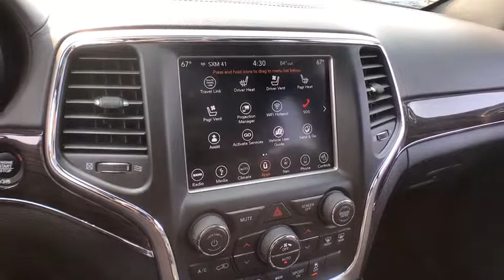2018 Jeep Grand Cherokee Matteson, Lansing, Oak Lawn, Northwest Indiana, Chicago, IL P17178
True Blue Pearlcoat Used 2018 Jeep Grand Cherokee available in Matteson, Illinois at South Chicago Dodge. Servicing the Lansing, Oak Lawn, Northwest Indiana, Chicago, IL area.
2018 Jeep Grand Cherokee Overland - Stock#: P17178 - VIN#: 1C4RJFCG2JC418429

This Jeep Grand Cherokee has a strong Regular Unleaded V-6 3.6 L/220 engine powering this Automatic transmission. WHEELS: 20 X 8.0 TECH GRAY ALUMINUM (STD), TRUE BLUE PEARLCOAT, TRANSMISSION: 8-SPEED AUTOMATIC (850RE) (STD).*Drive Your Jeep Grand Cherokee Overland in Luxury with These Packages*QUICK ORDER PACKAGE 2BP -inc: Engine: 3.6L V6 24V VVT UPG I w/ESS, Transmission: 8-Speed Automatic (850RE), NORMAL DUTY SUSPENSION (STD), MANUFACTURER'S STATEMENT OF ORIGIN, GVWR: 6,500 LBS (STD), FRONT LICENSE PLATE BRACKET, ENGINE: 3.6L V6 24V VVT UPG I W/ESS (STD), BLACK, LEATHER TRIM SEATS W/EDGE WELTING, 3.45 REAR AXLE RATIO (STD), Wheels: 20 x 8.0 Tech Gray Aluminum, Voice Recorder, Valet Function, Trip Computer, Transmission: 8-Speed Automatic (850RE), Transmission w/Driver Selectable Mode and Sequential Shift Control.*Visit Us Today *Stop by South Chicago Dodge Chrysler Jeep Ram located at 7340 S Western Ave, Chicago, IL 60636 for a quick visit and a great vehicle!
ENGINE: 3.6L V6 24V VVT UPG I W/ESS  (STD),TRANSMISSION: 8-SPEED AUTOMATIC (850RE)  (STD),NORMAL DUTY SUSPENSION  (STD),WHEELS: 20 X 8.0 TECH GRAY ALUMINUM  (STD),MANUFACTURER'S STATEMENT OF ORIGIN,3.45 REAR AXLE RATIO  (STD),GVWR: 6 500 LBS  (STD),TRUE BLUE PEARLCOAT,TIRES: P265/50R20 BSW AS LRR  (STD),FRONT LICENSE PLATE BRACKET,QUICK ORDER PACKAGE 2BP  -inc: Engine: 3.6L V6 24V VVT UPG I w/ESS  Transmission: 8-Speed Automatic (850RE),BLACK  LEATHER TRIM SEATS W/EDGE WELTING,Four Wheel Drive,Tow Hitch,Air Suspension,Power Steering,ABS,4-Wheel Disc Brakes,Brake Assist,Aluminum Wheels,Tires - Front Performance,Tires - Rear Performance,Conventional Spare Tire,Sun/Moonroof,Generic Sun/Moonroof,Panoramic Roof,Tow Hooks,Heated Mirrors,Power Mirror(s),Integrated Turn Signal Mirrors,Power Folding Mirrors,Rear Defrost,Privacy Glass,Intermittent Wipers,Variable Speed Intermittent Wipers,Rain Sensing Wipers,Rear Spoiler,Remote Trunk Release,Power Liftgate,Power Door Locks,Fog Lamps,Daytime Running Lights,HID headlights,Automatic Headlights,Headlights-Auto-Leveling,AM/FM Stereo,Navigation System,Satellite Radio,Bluetooth Connection,HD Radio,MP3 Player,Steering Wheel Audio Controls,Auxiliary Audio Input,Power Driver Seat,Power Passenger Seat,Mirror Memory,Driver Adjustable Lumbar,Seat Memory,Heated Front Seat(s),Cooled Front Seat(s),Passenger Adjustable Lumbar,Pass-Through Rear Seat,Heated Rear Seat(s),Rear Bench Seat,Adjustable Steering Wheel,Trip Computer,Power Windows,WiFi Hotspot,Leather Steering Wheel,Heated Steering Wheel,Keyless Entry,Keyless Start,Universal Garage Door Opener,Cruise Control,Climate Control,Multi-Zone A/C,Woodgrain Interior Trim,Leather Seats,Bucket Seats,Auto-Dimming Rearview Mirror,Driver Vanity Mirror,Passenger Vanity Mirror,Driver Illuminated Vanity Mirror,Passenger Illuminated Visor Mirror,Floor Mats,Cargo Shade,Remote Engine Start,Smart Device Integration,Security System,Engine Immobilizer,Traction Control,Stability Control,Front Side Air Bag,Rear Parking Aid,Telematics,Tire Pressure Monitor,Driver Air Bag,Passenger Air Bag,Front Head Air Bag,Rear Head Air Bag,Passenger Air Bag Sensor,Knee Air Bag,Child Safety Locks,Back-Up Camera